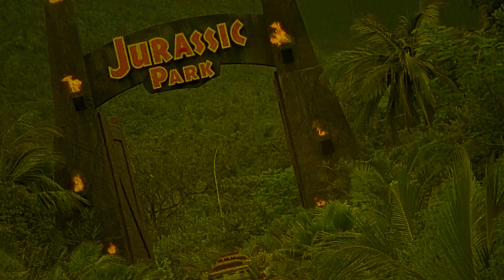The man in the white suit | Movie Review | 1951 | Alec Guinness | British | Ealing Studios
An altruistic chemist invents a fabric which resists wear and stain as a boon to humanity, but big business and labor realise it must be suppressed for economic reasons.

or

Movie Review for The Man in the White Suit

The Young Master | Movie Review | 1976 | Shi di chu ma | Jackie Chan | 88 Films |